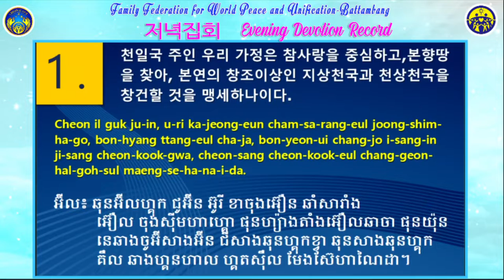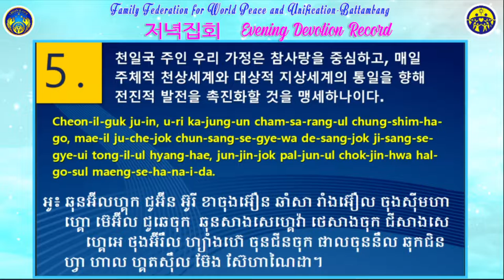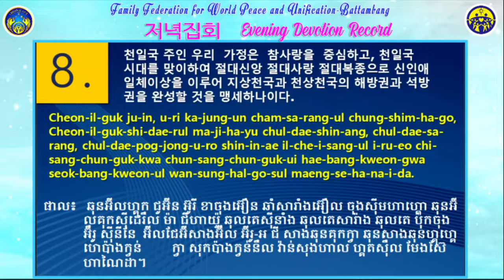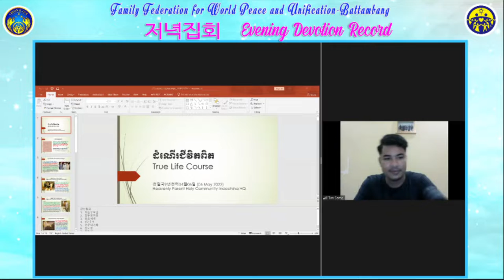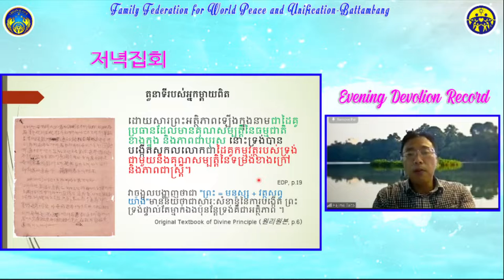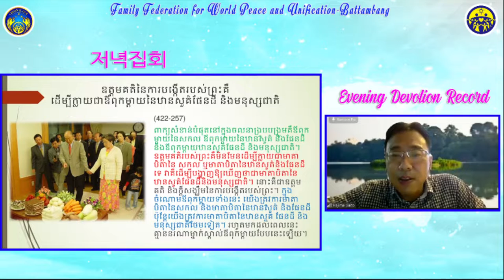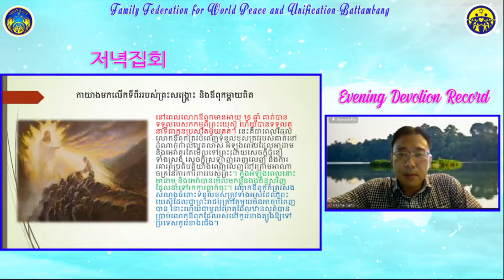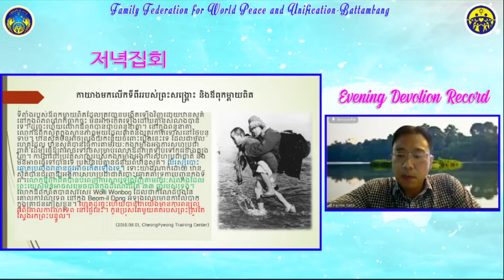저녁집회 Internal Guidance Zoom Meeting Evening Devotion with Mr. Hajime Saito Episode 217